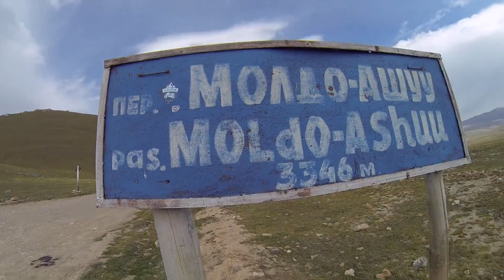By the way - Episode 15 / "Uzbekistan & Kyrgyzstan"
Camera: Canon EOS 5D Mark III, Canon EOS 6D, iPhone 7, iPhone 6s, Gopro Hero 3, Dji Mavic Air
Lens: Sigma Art 24 mm f/1.4, Sigma Art 50 mm f/1.4, Canon EF 100mm f/2.8 USM